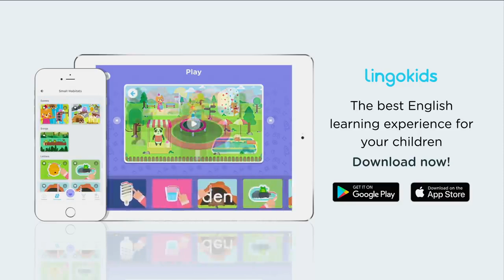We're Going on a Bear Hunt 🐻 🎶 Song for Preschoolers | Lingokids